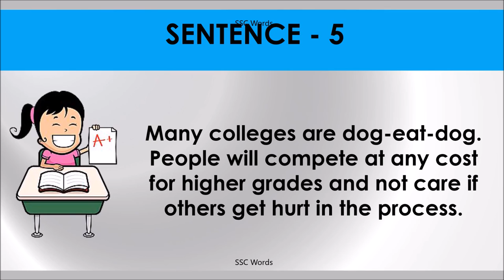DOG EAT DOG Idiom 1170 # Meaning and five sentences # SSC Words